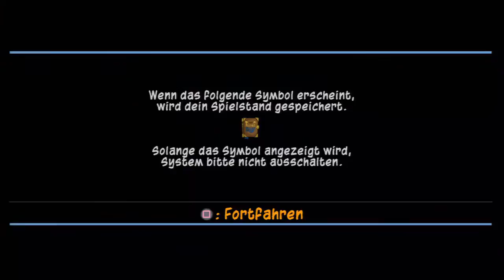Let's Play Sly 3 Honour Among Thieves #01 [Deutsch] [BLIND/HD] Neustart in der Gang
Sly, ein verkannter Held auf dem Weg zum Meisterdieb. Zusammen mit seinen treuen Gefährten macht er sich auf den Weg die Geheimnisse seiner Vorfahren zu entdecken und so zum Meisterdieb heran zu wachsen. Dabei muss er sich möglichst unauffällig durch einige Level schlagen und durchgehend auf der Hut vor dem Gesetz sein, wobei er es anderen Dieben, die er bestiehlt, nicht einfach macht.